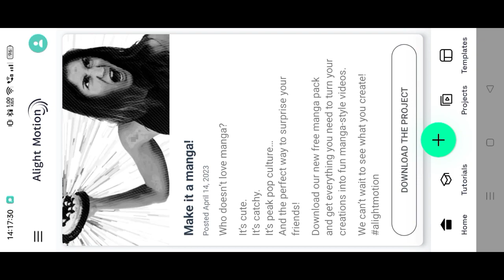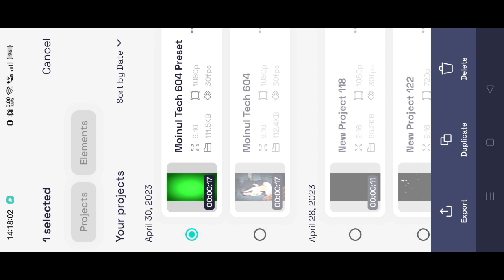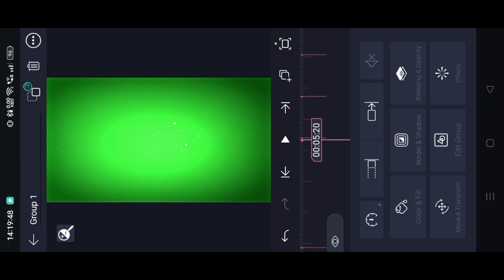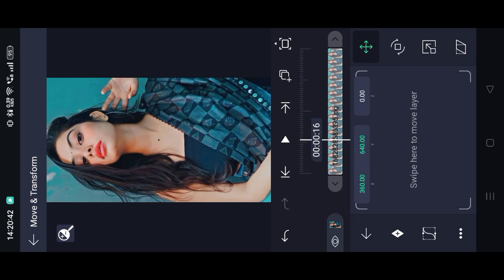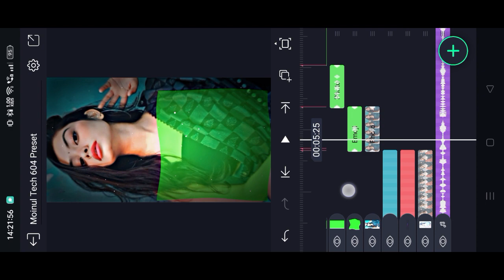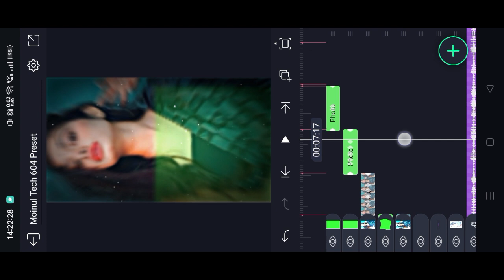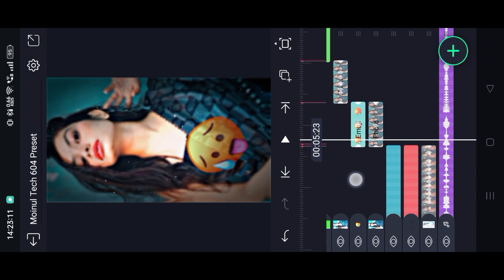Ao Kabhi Haveli Par New 🔥Trend Song XML Preset Video Editing | Alight Trending Video Editing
● Download Links ●